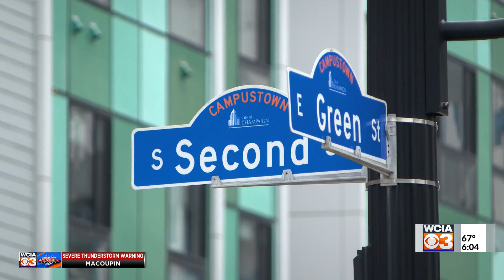Armed woman on U of I campus highlights police cooperation, de-escalation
A unique disturbance on the University of Illinois campus brought three separate agencies to the scene early Friday morning, and it showed the importance of both cooperation and de-escalation.